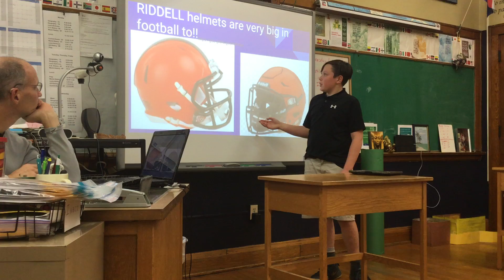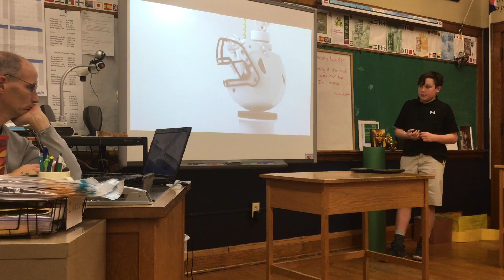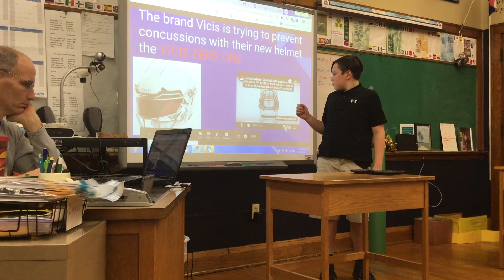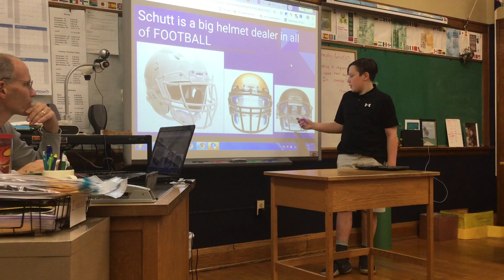Abram - football facts and equipment